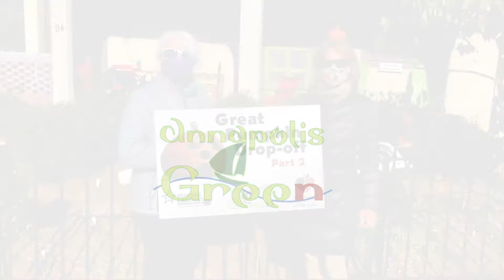The Great Pumpkin Dropoff Returns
The Great Pumpkin Dropoff Returns to Truxtun Park from November 1 to December 1, 2021. Give those spooky squash, fall, and Thanksgiving decor the dignified demise that they deserve!🎃

PLUS, this initiative helps divert this compostable waste from landfills and will be turned into fluffy, sweet-smelling, Pumpkin Spice Compost perfect for your spring gardens.